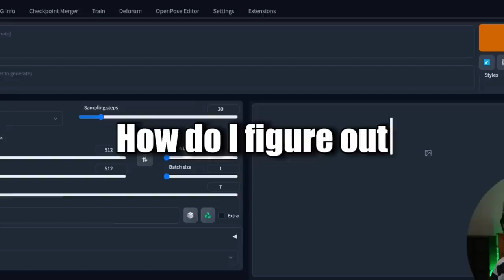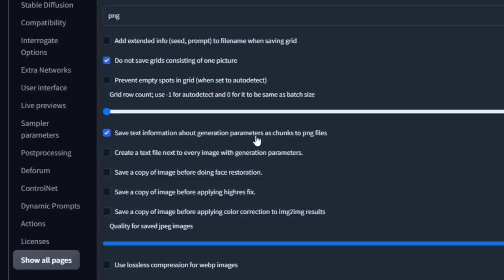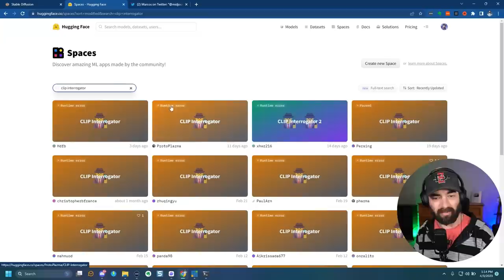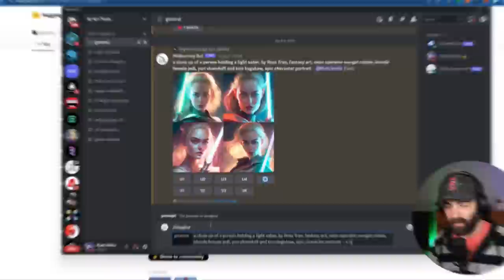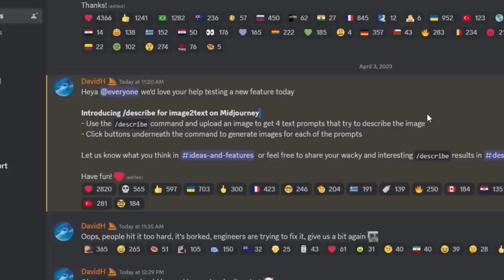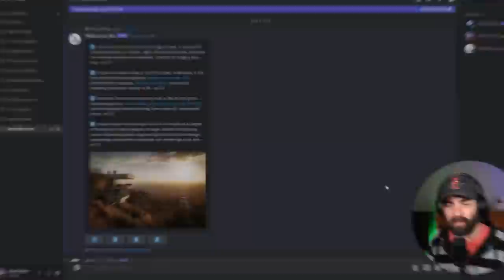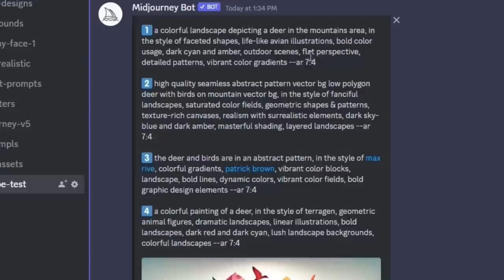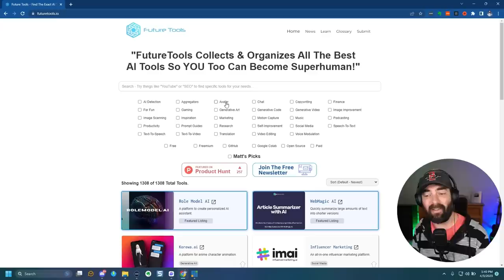What's The Prompt For That AI Image? (Here's the Trick)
In this video, I explore how to uncover the prompt that was used to generate a piece of art.